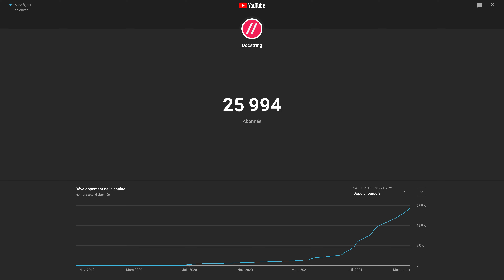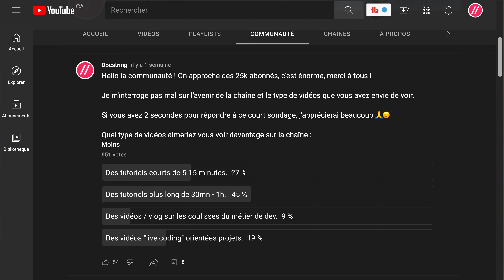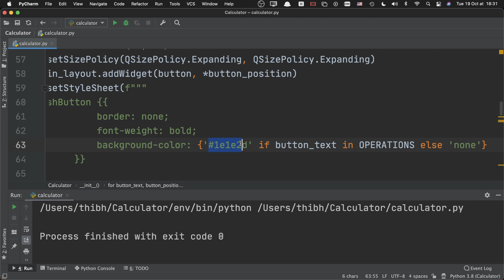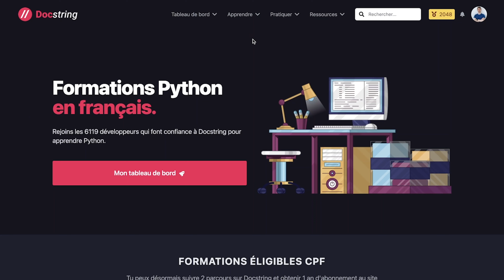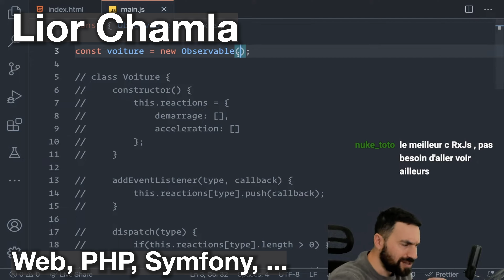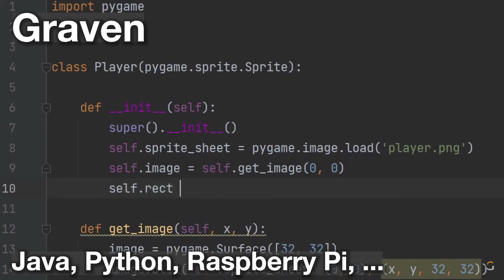La suite de la chaîne (et d'autres chaînes à suivre)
25,000 mercis à toutes et à tous !

🔗 La formation complète Python sur Udemy (+60h de formation)